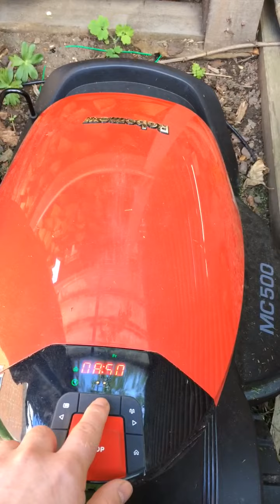Robomow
Robomow MC500 fails to do the U0003 setup program.